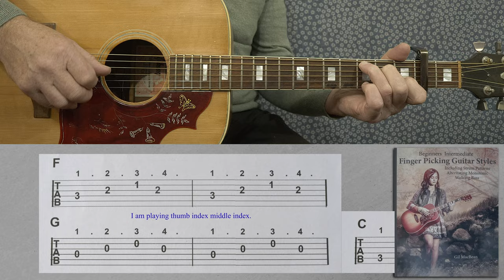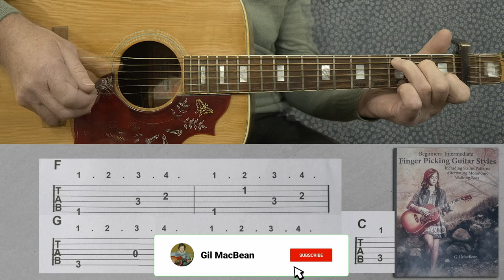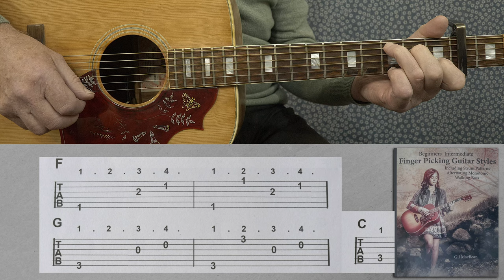What's the Best Finger Picking Style for Beginners?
This is a tutorial series on how to play acoustic guitar in  monotonic, alternating, walking bass finger picking styles.